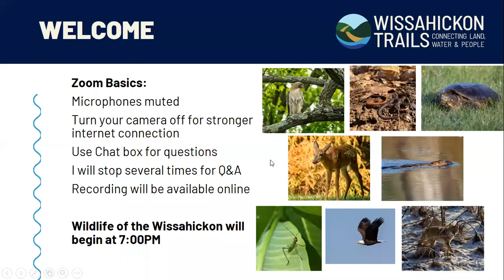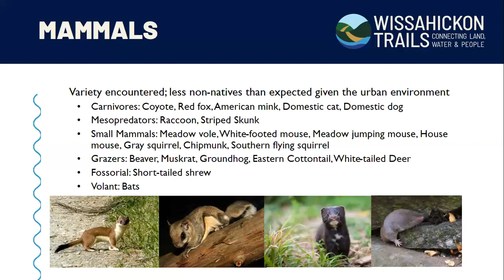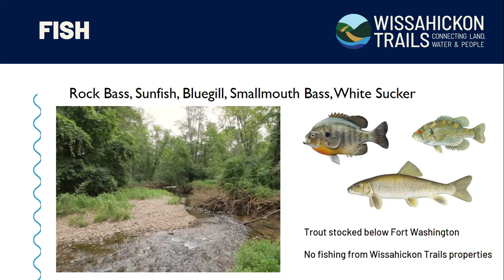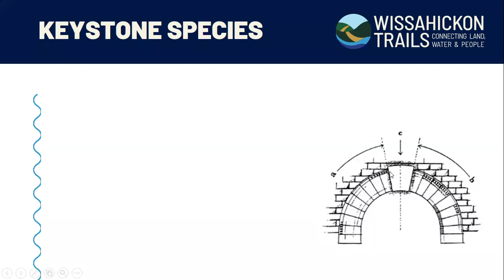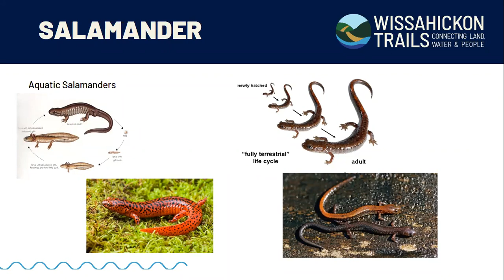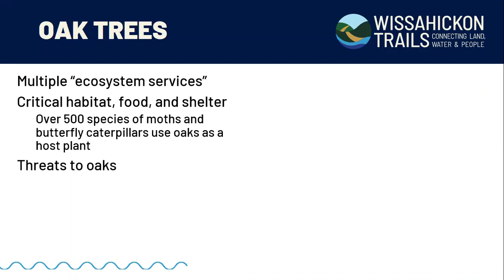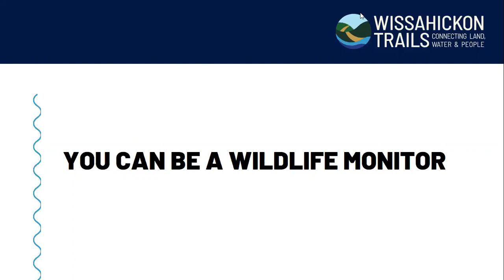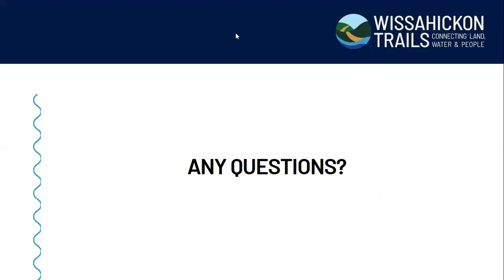Wildlife of the Wissahickon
On June 18, 2020 Wissahickon Trails hosted an online program called Wildlife of the Wissahickon. This presentation covers some of the common and uncommon residents of the Wissahickon watershed. Learn how you can help us monitor wildlife while you enjoy our trails and preserves. Program presented by Senior Naturalist Kristy Morley.